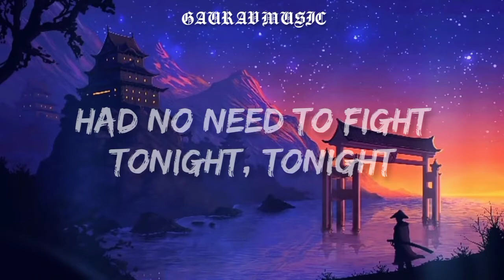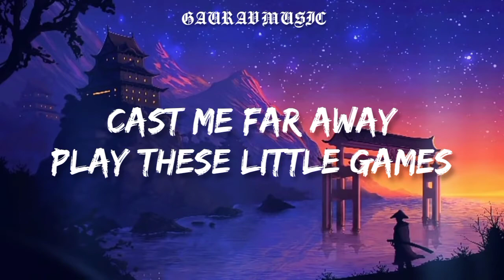Two Feet - Go F*ck Yourself